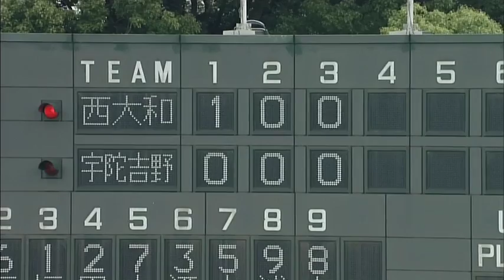2014/7/12 大宇陀・吉野vs西大和学園 3回裏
第96回全国高等学校野球選手権奈良大会＠佐藤薬品スタジアム
西大和学園1-0大宇陀・吉野(3回裏終了)